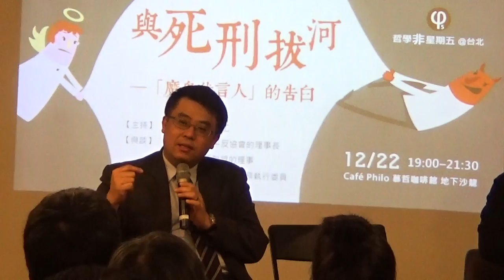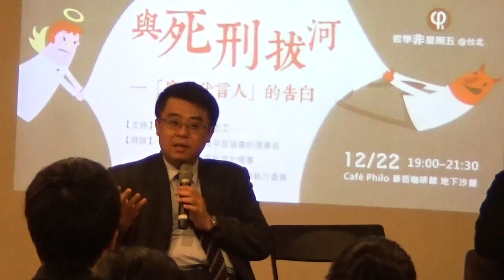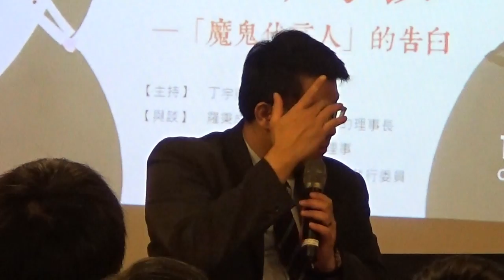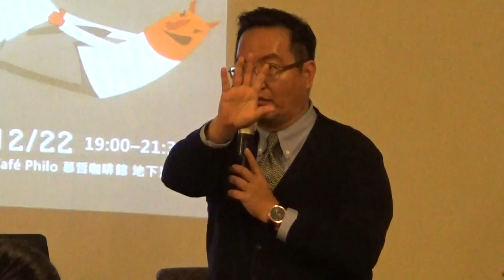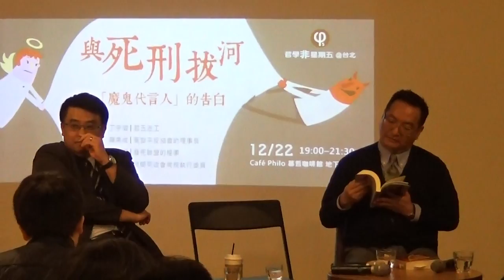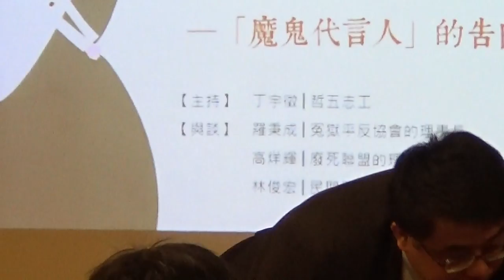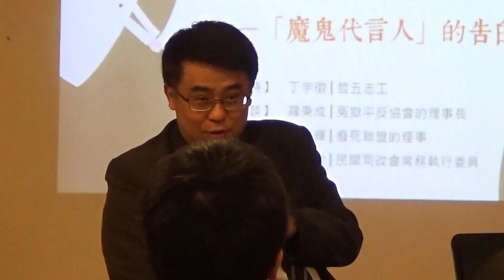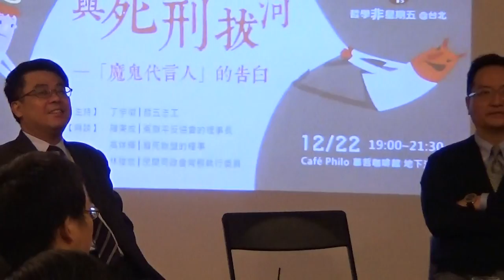【哲學星期五@台北】與死刑拔河─「魔鬼代言人」的告白 20151222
【哲學『非』星期五@台北】─《與死刑拔河─「魔鬼代言人」的告白》

死刑存廢，在台灣是個極度爭論的議題。支持死刑廢除者，或從人權，或從法理，再再說明死刑的存在，並不符合現代文明法治的精神。而反對死刑廢除者，則從現有的法規，應報的理論，乃至於人民意志的期盼，反覆說明死刑不可廢的堅持。然而，無論死刑存廢與否，對於被告（死刑犯）的訴訟權利是否該被保障，至少已有基本的共識。

過去，死刑犯是人人追打的對象，對於「幫壞人辯護」的律師，大眾總是報以輕蔑的眼光，甚至還有拳腳相向的案例。然而，隨著司法教育的深化，對於被告權利的保障，也逐漸獲得社會的支持，終使強制辯護的規範得以法制化。儘管，現行法規對於死刑犯的辯護已有明確的保障，但「幫壞人辯護」的律師，在承接辯護案的過程，心中真的沒有任何猶豫、任何掙扎嗎？而又是什麼樣的信念，支持著他們一路走下去？

本次的【哲學『非』星期五@台北】與【台灣廢除死刑推動聯盟】共同邀請到為死刑辯護經驗極為豐富的羅秉成、高烊輝與林俊宏三位律師，由哲五志工丁宇徵主持，分享他們在承接死刑辯護過程中的點點滴滴，歡迎大家在 12/22 週二晚間，一同前來，聽聽死刑辯護不為人知的故事。

【時間】 2015年 12月 22日 () 19:00–21:30
【主持】 丁宇徵│哲學星期五的志工
【與談】 羅秉成│冤獄平反協會的理事長
         高烊輝│廢死聯盟的理事
         林俊宏│民間司改會的常務執行委員

【主辦】 台灣廢除死刑推動聯盟、哲學星期五志工團、青平台，慕哲社會企業

【策劃行政】廖健苡、黃昭華、梁家瑜【海報設計】林亭萱、徐名慧、楊郁婷、徐清恬【開場主持】廖品嵐【錄音】汪業政、汪業翔【攝 影】梁家瑜、楊依陵、黃謙賢【摘要】賴韋蓁、林安冬、李濃、江博緯【網管】黃昭華【行政協力】黃彥傑、獨角獸、林士傑、丁宇徵、羅友維

【講者介紹】
※ 羅秉成律師：現任冤獄平反協會理事長，曾經參與死刑冤案蘇建和、劉秉郎、莊林勳案的辯護，成功平反。現在除了擔任死刑冤案鄭性澤的辯護律師外，也帶領幾個律師團，協助年輕律師進行死刑辯護。
※ 高烊輝律師：現任廢死聯盟理事，有豐富的死刑辯護經驗，同時也是少數曾在最高法院進行死刑言詞辯論的律師。
※ 林俊宏律師：現任民間司改會常務執行委員，除了幫死刑冤案邱和順辯護之外，也擔任多位死刑被告的辯護人。